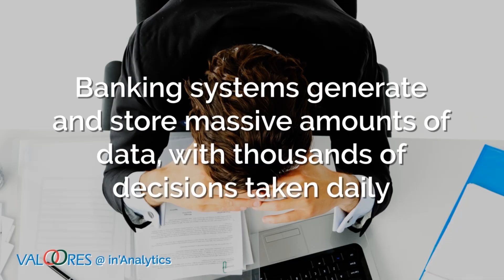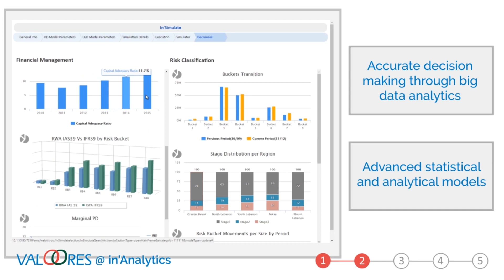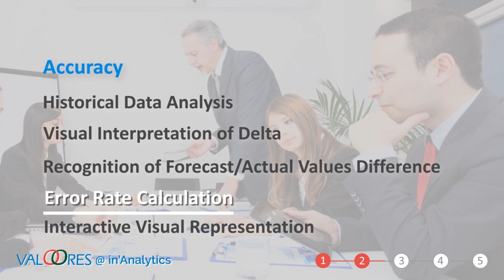Empowers analysts to extract knowledge,gain insight and make predictions while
valoores in’Analytica, with its native forecasting models, leverages customer-centric products, segmentation / clustering based optimization vehicles, and introduce what-if simulations, rule-based offer mechanism, and ROI-aware decision making.

ABOUT VALOORES
VALOORES , established in 1989, is one of the leading providers of Enterprise Risk & Performance Management, alongside Decision Making solutions. We are a World Class Company catering solutions and services to Tier 1 enterprises around the globe.
Valoores is focused around instituting a progressive financial and non-financial ecosystem, sustainable, and scalable, to effectively lay out a blueprint to address multi-directional financials, to meet the customers’ needs.
Valoores, a privately held company, has embraced the metamorphosing business models, to sustain growth, and tackle challenges.
Valoores’ mission statement is focused around bringing the lost opportunities to the front burner.